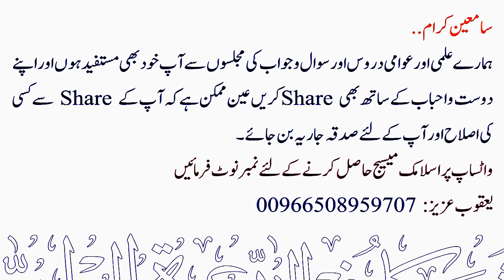Sahaba ko Bura Kahne Wala Kya Kaafir hai ? | Sheikh Maqsood Ul Hasan Faizi